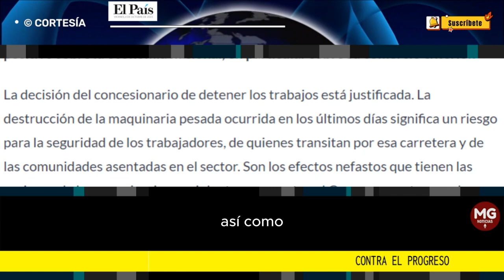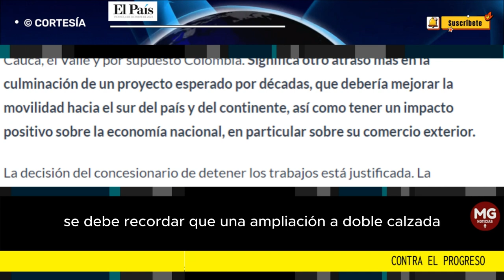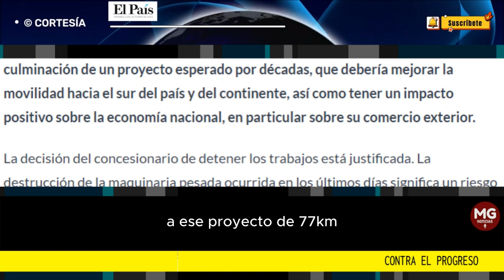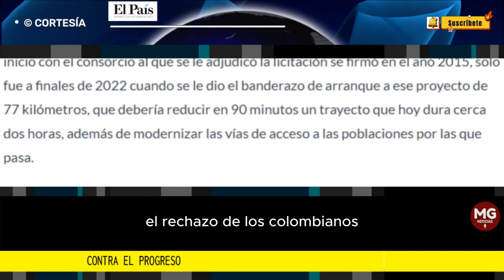CONTRA EL PROGRESO 🚨 Editorial El País Cali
Garantizar la seguridad a lo largo de la vía en construcción, al igual que la protección de los trabajadores como de las comunidades cercanas para que se puedan reanudar las obras en el menor tiempo posible, es una obligación de las autoridades.
columna EL PAÍS DE CALI